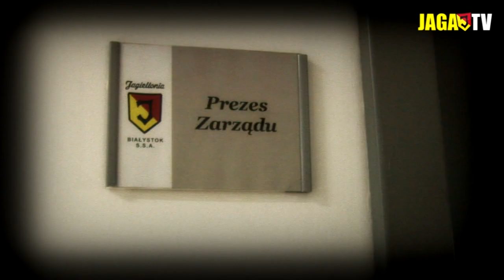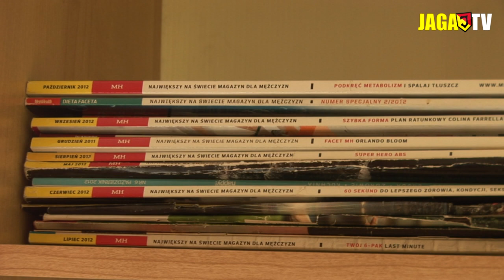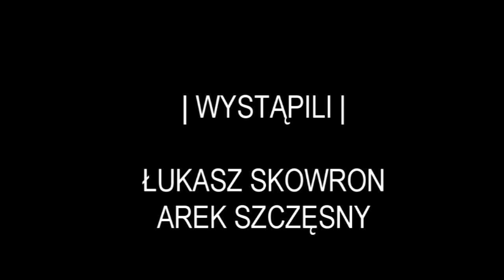"Nowi w mieście": odcinek 4 - Łukasz Skowron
Tym razem odwiedziliśmy nowego bramkarza Jagiellonii - Łukasza Skowrona.